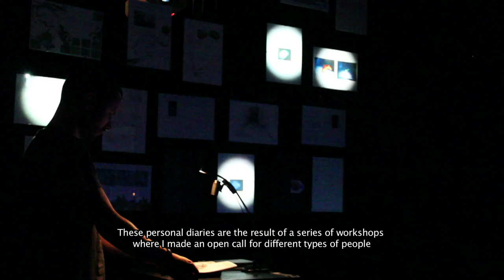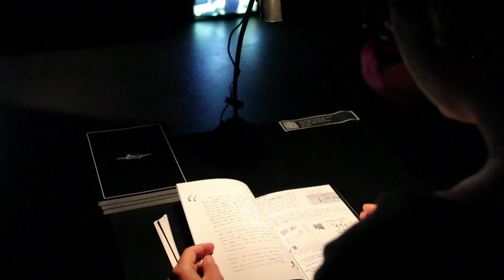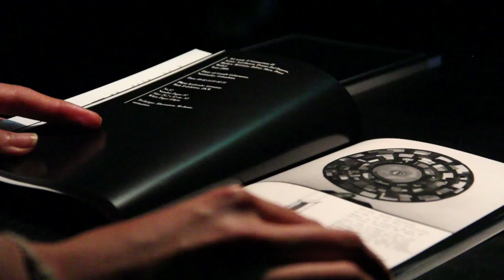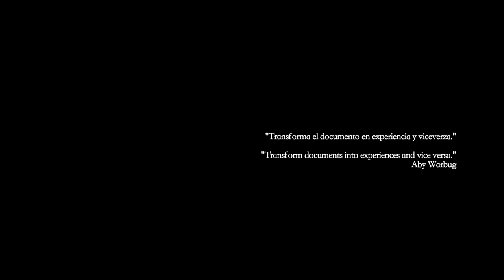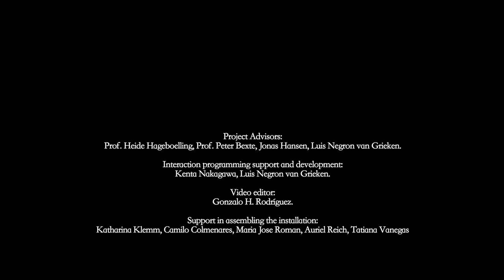Cabinet of Curiosities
Reactive Video Installation by Gabriel Vanegas.
Video instalación reactiva por Gabriel Vanegas.

Español a bajo/

Eng//

Cabinet of curiosities is a video installation that I made in 2011 for the annual exhibition at the Academy of Media Arts Cologne -- Germany. Visitors can browse through personal diaries developed by different people who have interacted with a work of Media Art, narrating their own personal experience.

These personal diaries are the result of a series of workshops where I made an open call for different types of people inviting them to develop their own personal diary where they described and reinterpreted a work of art over a period of four days.

The original diaries, which resulted from those workshops, were hung and exhibited in this cabinet of curiosities along with two screens that showed the video documentation of the workshops.

From these workshops, I published a book that describes each and every one of the personal diaries. When people read this book in the video installation, it interacted with the space illuminating the original diaries and also bringing parallel stories of videos and interviews related to the personal diary, the person who did it, the artwork and the artist.

Every original diary and the parallel histories appeared and disappeared while reading the book, as a light that was illuminated or hid the histories of the experiences that at some time a person had with a work of art.

The inert bodies hanging in the cabinet of curiosities returned to life across the reading of the histories in each diary, which gave a detailed narrative of the reinterpretation and experience that once had a stranger in an intimate relationship with a work of art.

After finishing the period of exhibition of the video installation, the original hanging diaries were returned to be preserved and archived in a series of encyclopedic volumes titled, "Codex Media Art."

Esp//

Gabinete de curiosidades.

Gabinete de curiosidades es una vídeo instalación que realizé en el 2011 en la exhibición annual de la escuela de artes y medios de Colonia-Alemania, donde se pueden navegar a través de los diarios personales, escritos por diferentes personas que alguna vez interactuaron con una obra de arte medial,  reinterpretando y narrando su experiencia ella.

Estos diarios personales son el resultado de una serie de talleres donde convoqué abiertamente a diferente tipo de personas invitandolos a desarrollar su diario personal, donde describían y reinterpretaban una obra de arte, a través de su interacción con ella en el periodo de 4 días.

Los diarios originales, resultado de estos talleres, fueron colgados y exhibidos en este gabinete de curiosidades, acompañados de igual forma de dos pantallas que mostraban la documentación de estos talleres.

De estos talleres se publico un libro que describe cada uno de ellos y cada uno de los diarios personales, de forma que cuando una persona leía este libro dentro de la vídeo instalación, este interactuaba con el espacio, iluminando los diarios originales, así como trayendo historias paralelas de vídeos y entrevistas relacionadas con el diario personales, la persona que hizo, la obra de arte y el artista.

Cada diario original y las historias paralelas aparecían y desaparecían al ritmo de la lectura del libro, como una luz que alumbraba u ocultaba las historias de las experiencias que alguna vez una persona tuvo con una obra de arte.

Los cuerpos inertes que colgaban en este gabinete de curiosidades, volvían a la vida a través de la lectura que se le daba a cada una de estas historias, que narran detalle a detalle, la reinterpretación y experiencia que tuvo alguna vez un desconocido en una relación intima con una obra de arte.

Al terminar el periodo de exhibición de la vídeo instalación, los diarios originales que colgaban, volvían a ser conservados y archivados en una serie de volúmenes enciclopédicos llamados, "Codex Media Art."

Como Aby Warbug dijo, "Transforma el documento en experiencia y vice versa."